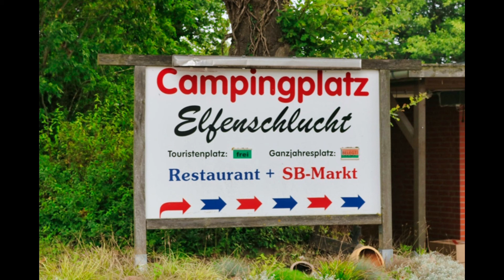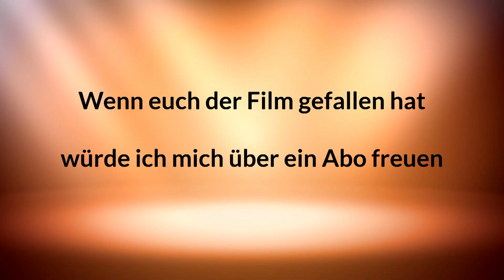Campingplatz Elfenschlucht an der Ostsee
Bei meiner Radreise im Sommer 2021
war ich auf diesen Campingplatz.
es geht hier nicht um eine Bewertung von diesen Campingplatz
es soll nur als Info dienen die den Platz mal Besuchen wollen
Alles weitere in meinen Blog